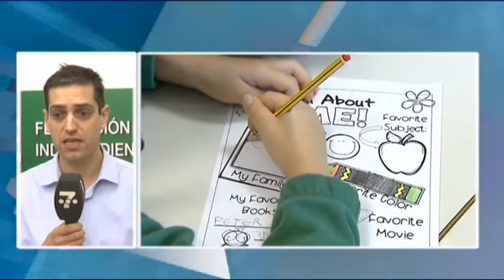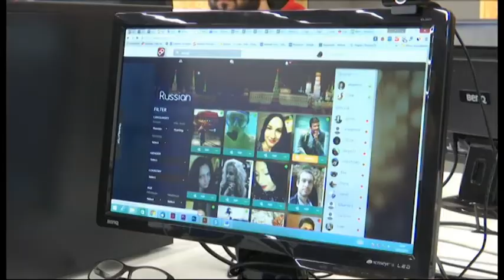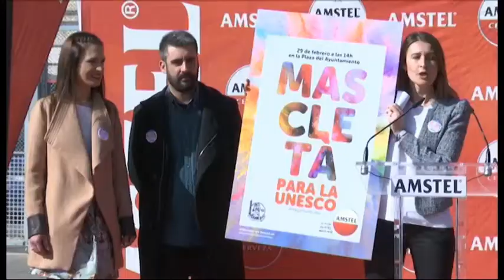7 AL DIA 23 02 16